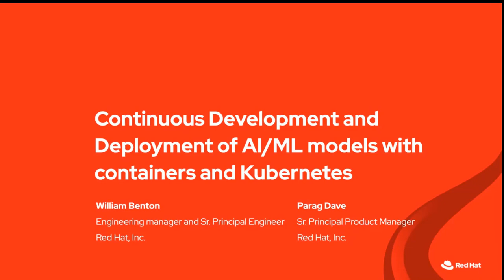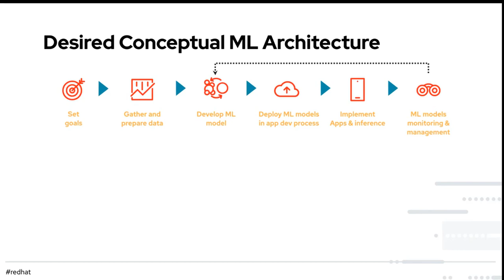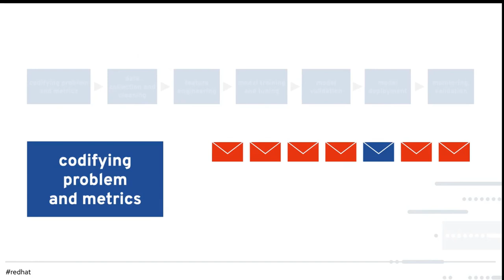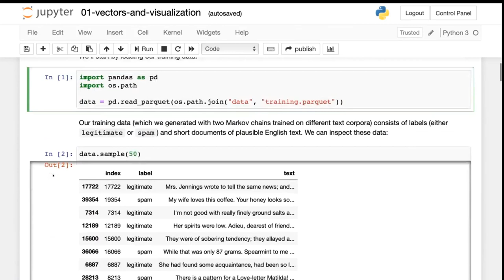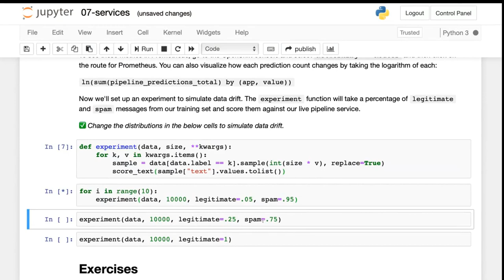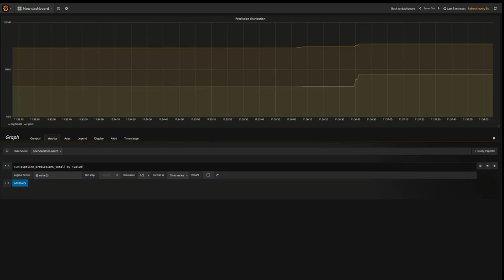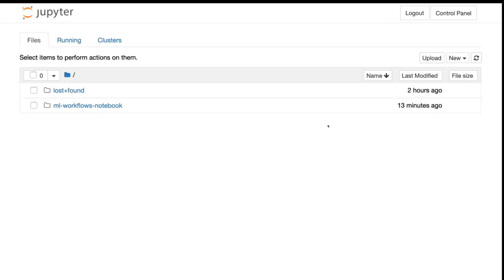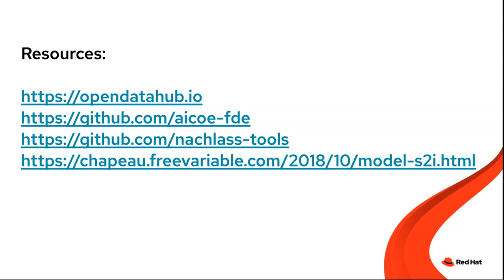OpenShift Commons Briefing: Continuous Development and Deployment of AI/ML Models with Kubernetes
Continuous Development &Deployment of AI/ML Models with containers and Kubernetes
Guest Speakers:
Will Benton (Red Hat)
Parag Dave (Red Hat)
Peter Brey (Red Hat)
hosted by Diane Mueller (Red Hat)
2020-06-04